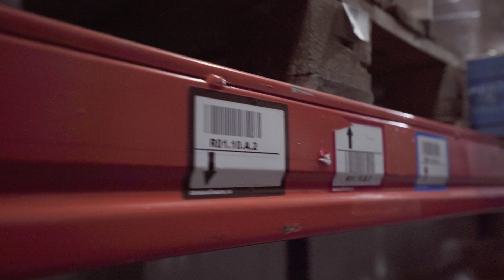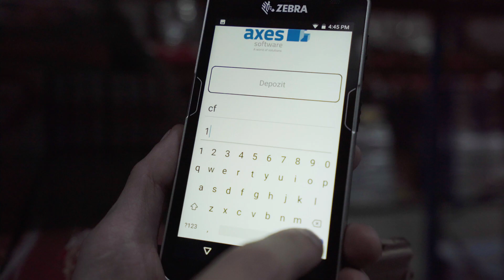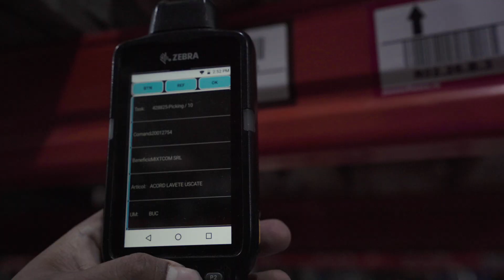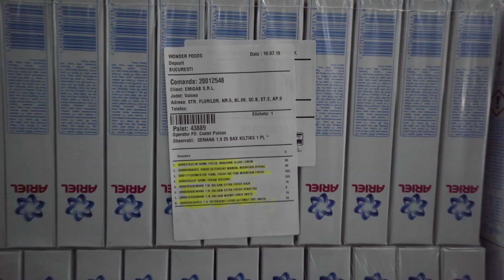Wonder Foods - WMS Video Case Study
Wonder Foods is a FMCG distribution company. xTrack WMS is the solution helped Wonder Foods to double their efficiency in warehouse processes.